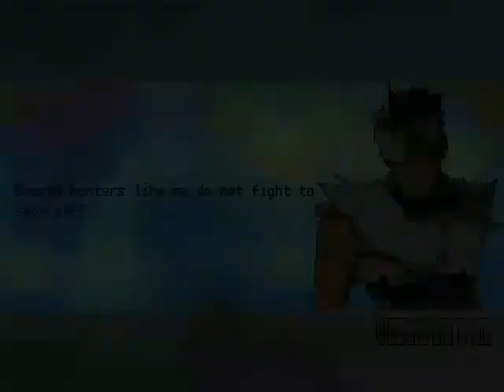MG026 MUGEN - Hayato #17 vs. Hotaru Futaba [CvS version] (AI Patched)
After a while without using Hayato (Especially his CvS version), today he faces the beautiful and cute fighter Hotaru Futaba; one of the characters from the fighting video game Garou: Mark of the Wolves, created by Warusaki3 and with his AI Patch equipped.
This beautiful fighter, she has quite a strong AI Patch, since she combines combos together with special combos, and lethal and continuous supers, similar to the original videogame.
Hayato will defeat the beautiful Hotaru, to win the battle.

Characters:
Hayato Kanzaki (CvS version) by Varo_Hades & BahammianKing (Me)
Hotaru Futaba [CvS version] by Warusaki3 (AI Patched)

Stage: Garou: MoTW - Bell Tower by RYO2005